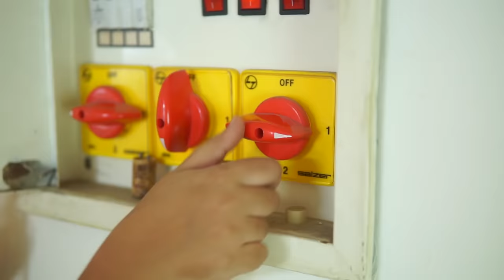Summer vs Dad 🤣🤣 | Tamil Comedy Video 🎭 | SoloSign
Summer vs Dad | Summer Parithabangal🤣🤣 | தமிழ் காமெடி வீடியோ 🎭 | SoloSign

Hi! I'm Soniya. On my channel, you will find Comedy Skits and Role Play Videos. and i expose my skills through my acting. so everyone can join in on the fun! Turn on My Post Notifications for Shoutouts In My Videos.